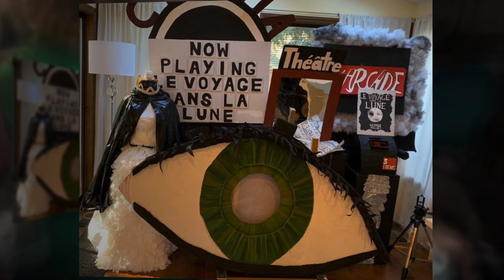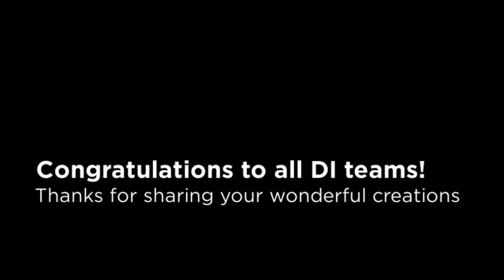2020 DI Team Montage Video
Let's celebrate the amazing creations from Destination Imagination teams around the world!   Many teams were unable to showcase their solutions at local tournaments due to the Coronavirus.  Write some Digital Sticky Notes for the teams in this video with YouTube comments.

If your team didn't get a chance to submit a picture or clip for this video, please join the facebook group called "Destination Imagination Tips" and post your pictures there!   We will all make positive Digital Sticky Note comments together.

Stay safe.  Stay healthy.  Stay creative.